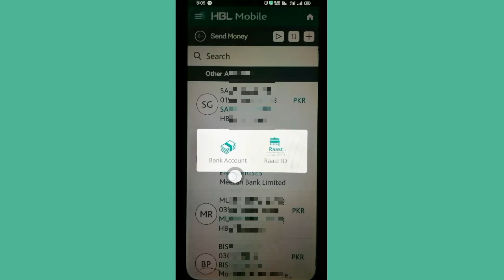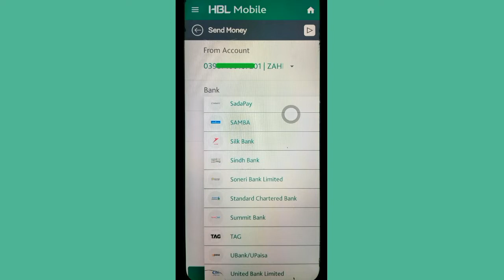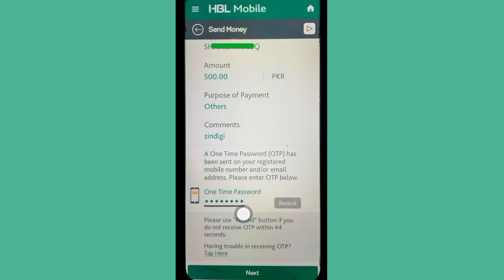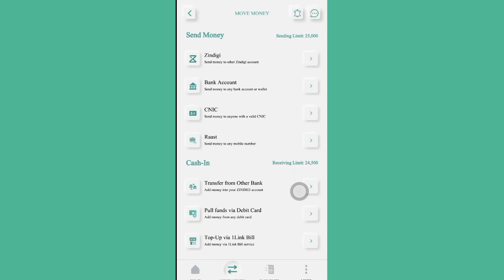How to send money from HBL app to Zindigi app / HBL mobile app / zindigi mobile app / Shahid info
You will know how to transfer amount from HBL account to Zindagi account.The complete way is explained with the detail.